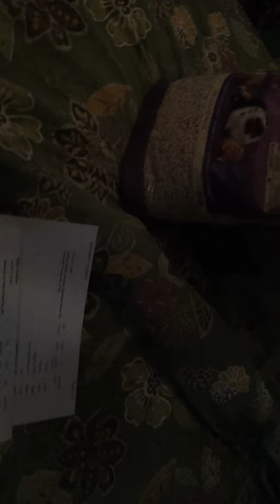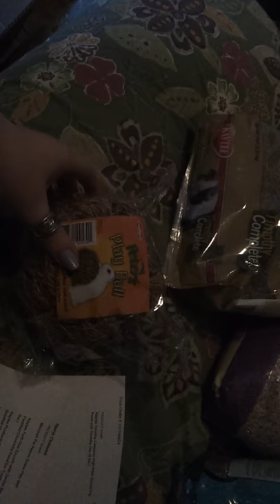March petstore.com haul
All the stuff i got for my pets this mouth